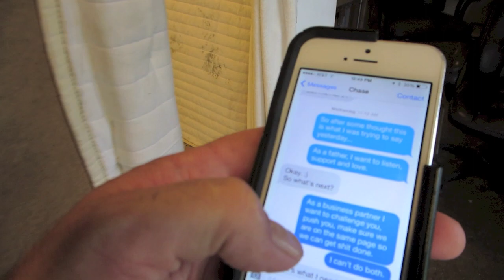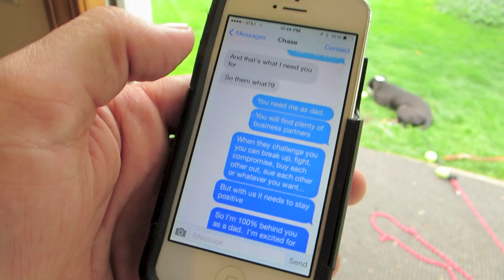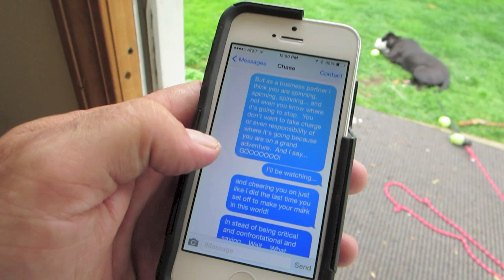It's A Father Son Kind Of Thing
-Thank you for supporting The Vlog Life:)